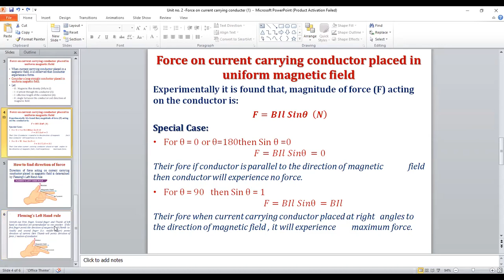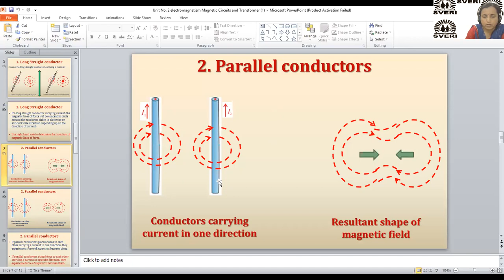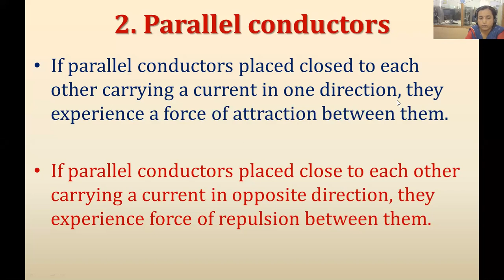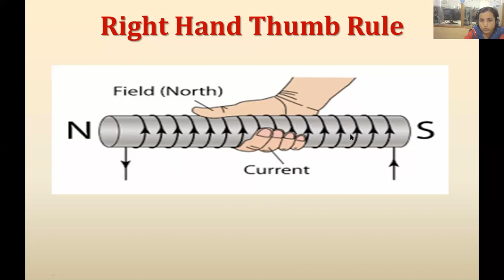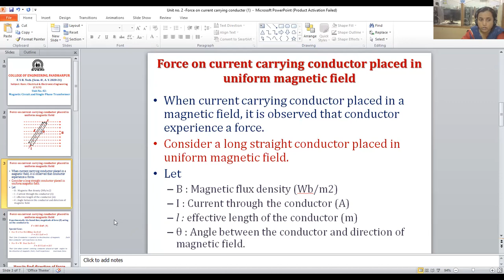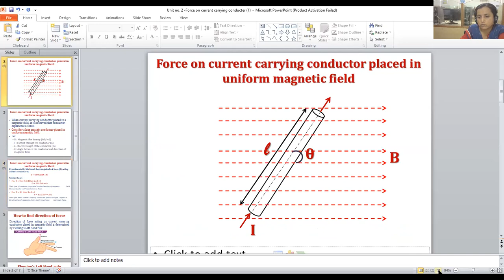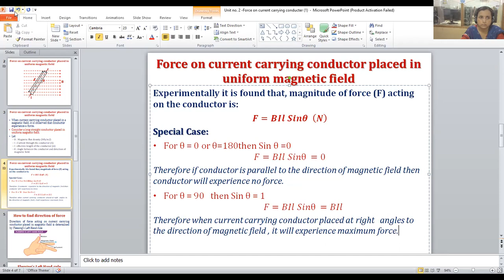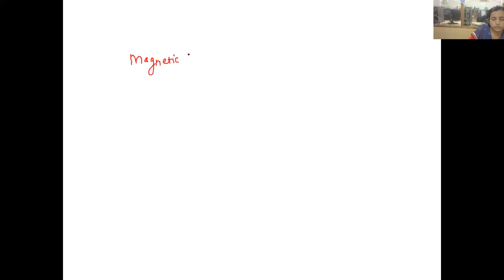BEEE CH2 01 july